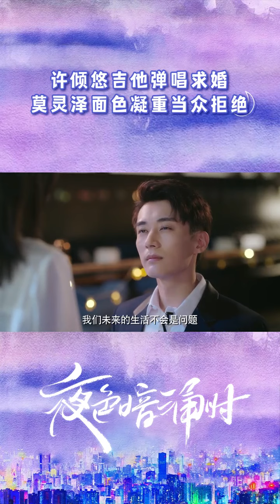许倾悠求婚竟遭莫灵泽当众拒绝《夜色暗涌时 Love At Night》【芒果TV青春剧场】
下载芒果TV国际APP 更多爆款内容第一时间抢先看，精彩配音、多语言字幕等你来pick！

剧情简介：
导演: 林毅
主演: 张予曦、刘学义
类型:  当代都市
制片国家/地区: 中国大陆
语言: 汉语普通话
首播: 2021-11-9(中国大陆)